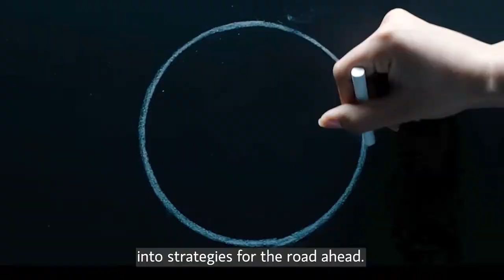Morgan Stanley - "360" - Music Track Only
Music as heard in the recent "360" advertisement from the "We Are Morgan Stanley" campaign.

This is not an advertisement. TONAL does not endorse, promote, or sponsor any corporation, group, service, or political campaign, and has received no compensation for the production or release of this content.